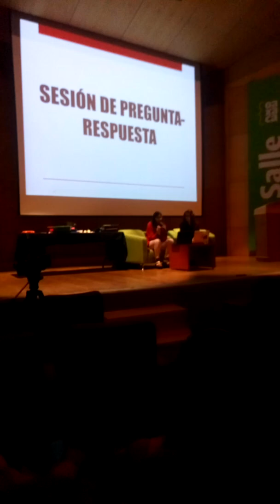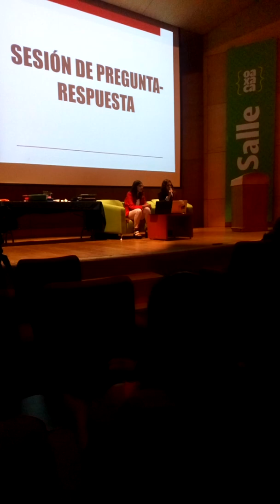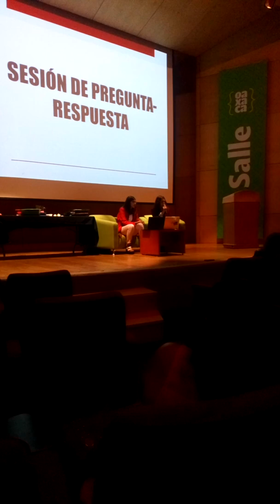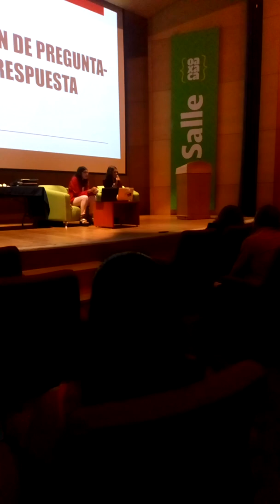Sesión de preguntas y respuestas "Implementación de la metodología del ciego..."